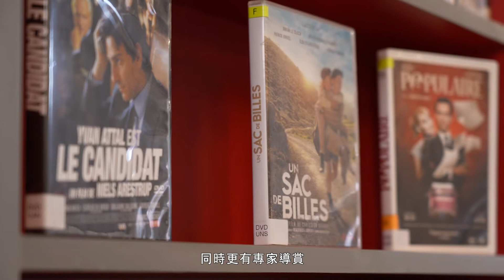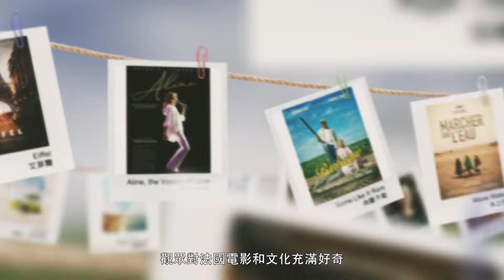SUPER CINEMA｜香港電影與法國電影關係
立即升級myTV Gold睇得更多

SUPER Cinema 唔同院線，為影迷提供唔同選擇。首個影展「法國凱撒獎得獎作品選」亦已經喺歐美院線公映。有大熱得獎作品《幻滅》、話題歌舞片《安妮特》、法式動畫《何塞》等。嚟緊仲有好多好戲，好多影展接住上映，從此喺屋企都可以參加影展喇！